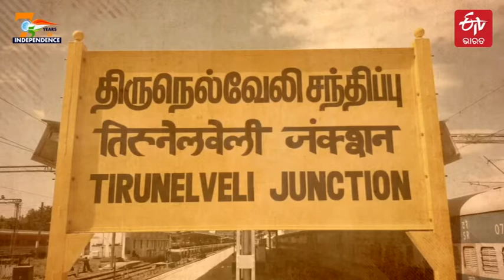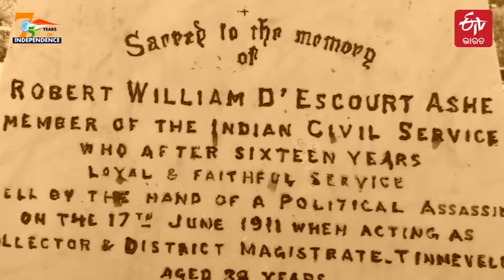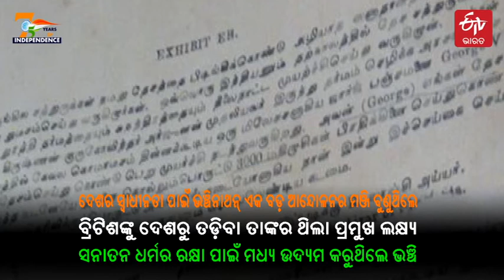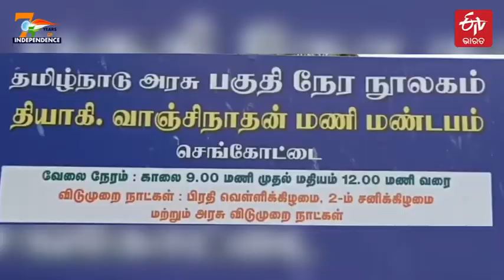Indian Independence: ଯୁବ ବିପ୍ଳବୀ ଭଞ୍ଚିନାଥନ, ୨୫ବର୍ଷରେ ସ୍ବାଧୀନତା ସଂଗ୍ରାମ ନିଆଁରେ ଦେଇଥିଲେ ଝାସ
1911 ମସିହାରେ, ଯୁବ ସ୍ୱାଧୀନତା ସଂଗ୍ରାମୀ ଭଞ୍ଚିନାଥନ୍‌ ବ୍ରିଟିଶ ଅଧିକାରୀ ରବର୍ଟ ୱିଲିୟମ୍ ଡି’ ସ୍କର୍ଟ ଆଶେଙ୍କୁ ହତ୍ୟା କରିଥିଲେ, ଯିଏକି ଭାରତର ସ୍ବାଧୀନତା ସଂଗ୍ରାମକୁ ଦମନ କରିବା ପାଇଁ କରୁଥିଲେ ଉଦ୍ୟମ । ଆଶେଙ୍କୁ ହତ୍ୟା ପରେ ମାତ୍ର ୨୫ ବର୍ଷ ବୟସରେ ଦେଶ ପାଇଁ ନିଜ ପ୍ରାଣକୁ ଉତ୍ସର୍ଗୀକୃତ କରିଥିଲେ ଏହି ବିପ୍ଳବୀ । ତେବେ ଦେଶ ୭୫ତମ ସ୍ବାଧୀନତା ଦିବସ ପାଳନ କରୁଥିବା ବେଳେ ଜାଣନ୍ତୁ ଏହି ଯୁବ ବିପ୍ଳବୀଙ୍କ କାହାଣୀ